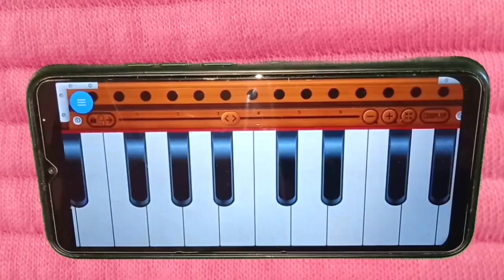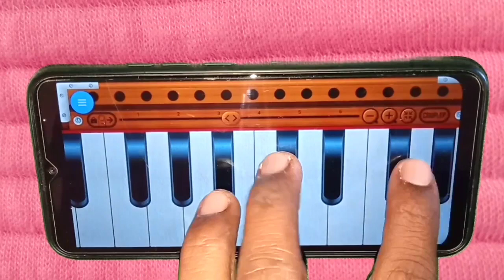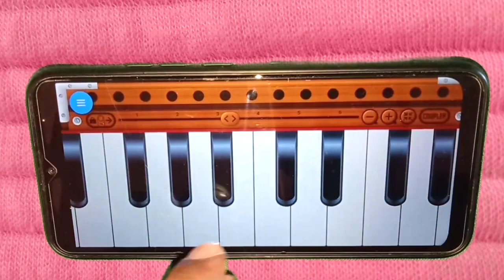तू लगावेलू जब लिपिस्टिक llभोजपुरी गीत हारमोनियम से आसान तरीके से बजाना सीखो ll स्थाई अंतरा सीखो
लगावेलू जब लिपिस्टिक llभोजपुरी गीत हारमोनियम से आसान तरीके से बजाना सीखो ll स्थाई अंतरा सीखो
mobile se harmonium
harmonium mobile se
harmonium mobile se